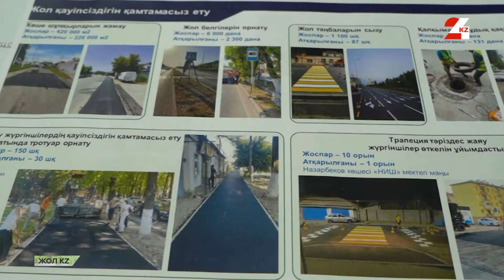Шымкентте 30% жолдың сапасы сын көтермейді | Жол KZ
Біз Орталық Азияға шығар қақпа - шырайлы Шымкент қаласына келдік. Мұнда қайнаған тіршілік. Еліміздегі үшінші мегаполис үшін бұл қалыпты жағдай. Ал өңірдегі өмірдің өзегі ол әрине жол екені белгілі. Бүгін біз соны бағамдаймыз.